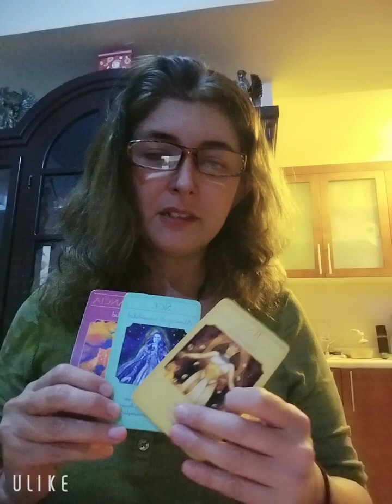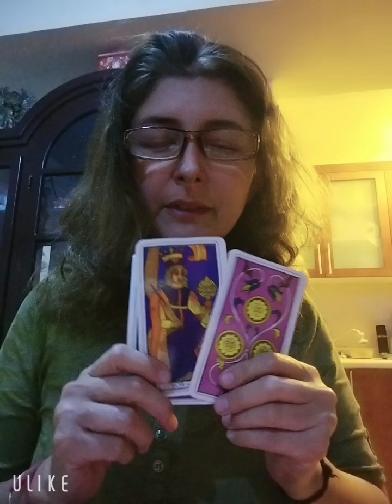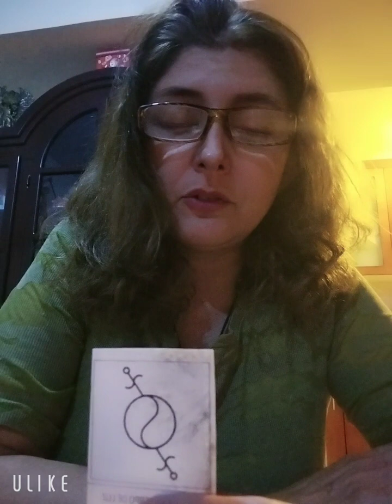SAGITARIO. TU ENERGÍA PARA FINALIZAR EL AÑO 2022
Consultas personalizadas